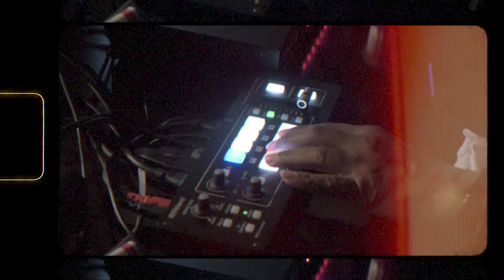Patient Saints Radio 2.0